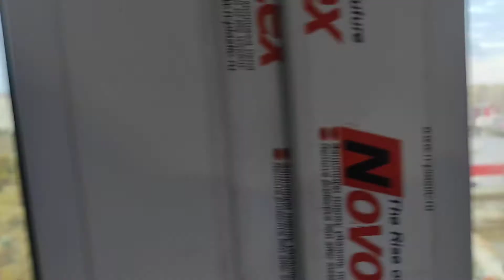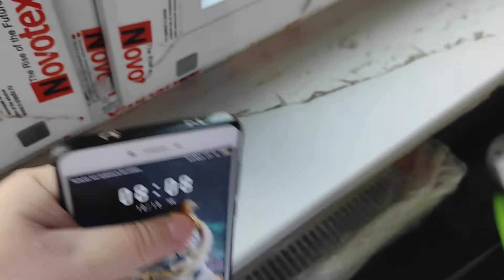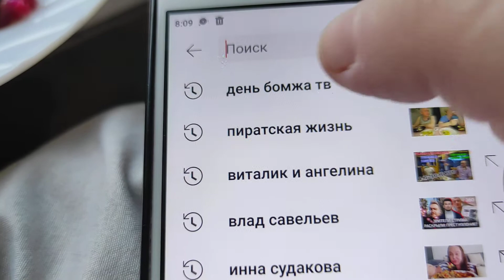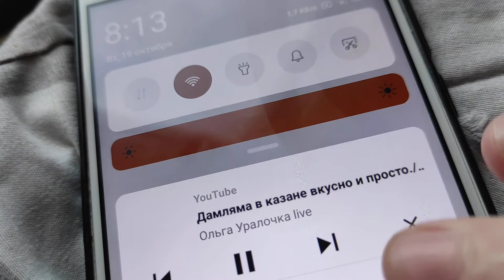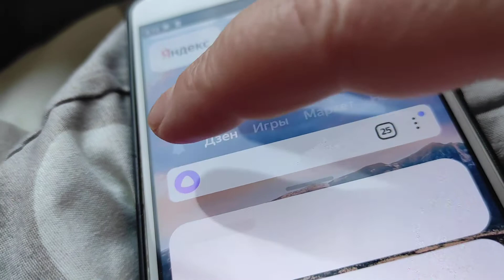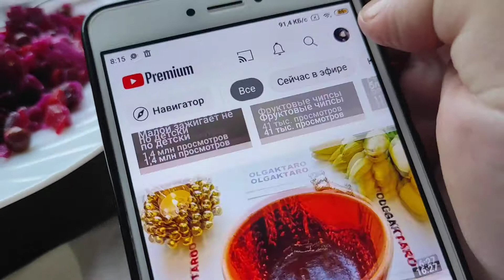Мукбанг завтрак🍳☕! Винегрет, с рыбкой Форелью 😋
Доброе🌄🙋 утро ребята, погода🌍☀⛅☁💧⚡❄ в Анапе, пока хорошая! Не плохая! Завтрак, просто отпад! 😘! О, как 👍❤люблю я рыбку и 👍 салатик Винегрет! Приятного аппетита🤣🍌 всем!